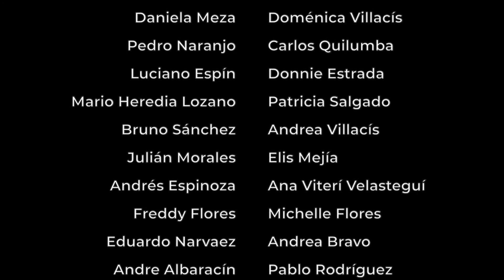Musicalizamos 3 futuros distópicos - Capítulo 3 (Parte 2)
Un disco que narra 3 historias diferentes a través de 7 canciones.